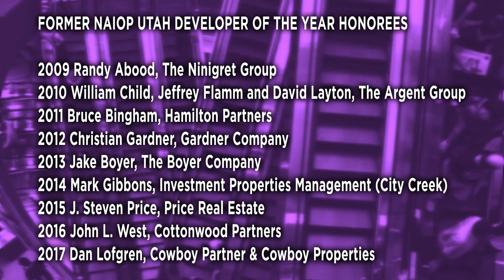2018 NAIOP Utah Developer of the year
CONGRATULATIONS to Michael Roderick! It was an honor coming together with numerous industry professionals, and Mike's family and friends to celebrate him as NAIOP Utah Developer of the Year! He has truly made a mark on Utah's commercial development landscape. WELL DESERVED!